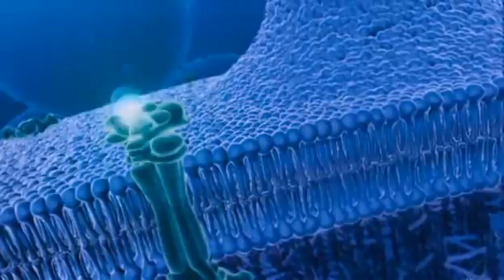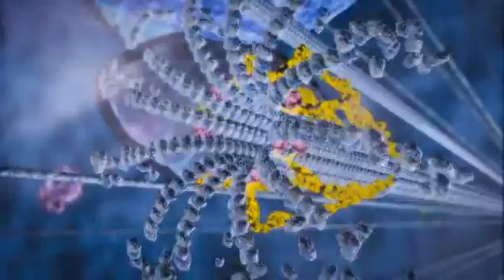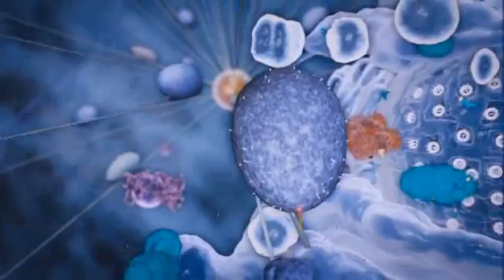expelled rusРабота клетки